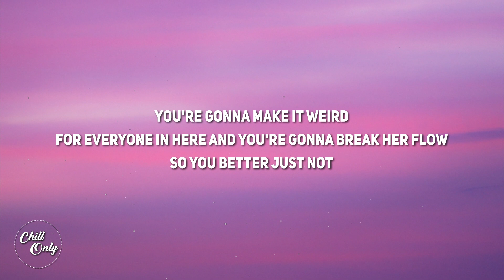Sarah Maddack - Coffee Shop Bop (Lyrics) | "i hopped into a coffee shop"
Lyrics:
I hopped
Into a coffee shop
And then my jaw dropped in shock
When I saw a girl who had cool pants
They made me want to dance
I started to advance to tell her
Until I heard a little voice say
"Stop! You're gonna make it weird
For everyone in here and you're gonna break her flow
So you better just not"
I said, "You're really dumb"
And then she looked up
And thought that
I was telling her that she was really dumb
I started to explain
And then I said, "I love your pants
And I was previously talking to my brain"
She said, "I understand, I made this pair of pants by hand
And I believe that it is time for us to dance"
And that is what we did
And all because I'd given a stranger a compliment